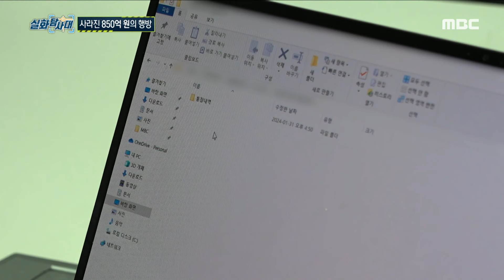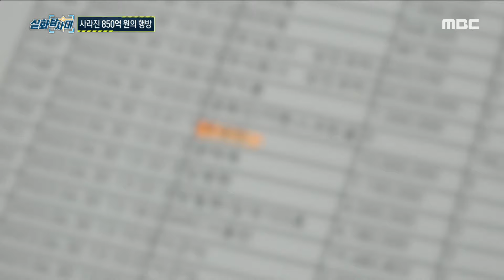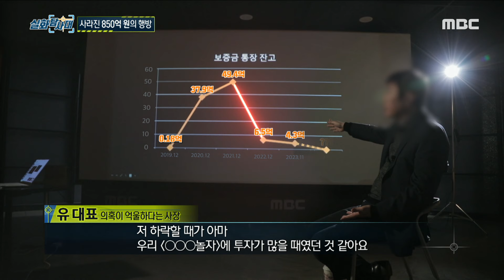[실화탐사대] 사라진 850억 원의 행방, 보증금을 본인 다른 사업에 투자한 유 대표, MBC 240208 방송